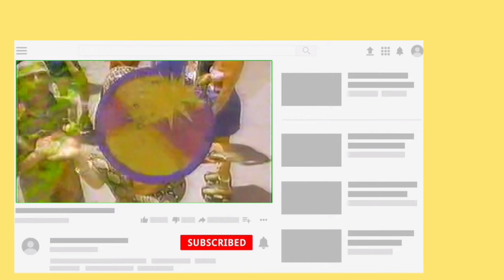e360 Day 1 Abandoned in Frozen Tundra with Biggest Fan | Totally Pauly